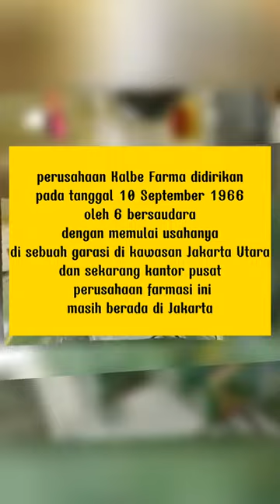SOAL PSIKOTES PT. KALBE FARMA TERBARU